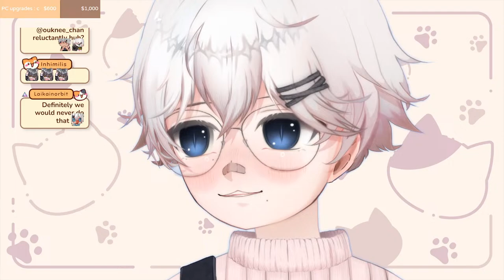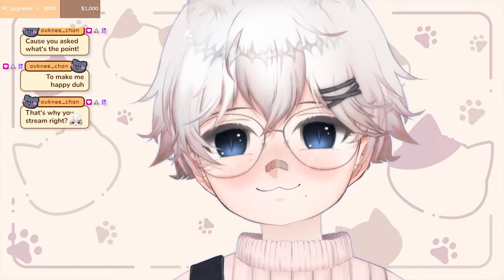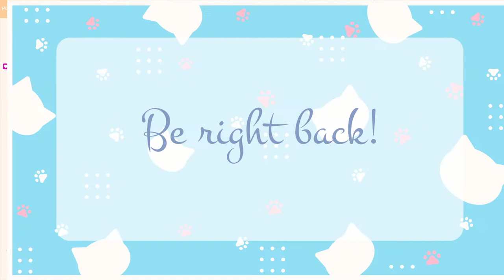OH NO, IT'S HIM AGAIN! TAKE HIM OFF MY SCREEN ૮ ˶ᵔ ᵕ ᵔ˶ ა [vtuber]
I might be a cat, but I do not bite! Ask me anything you feel like!

1. PLEASE, speak ENGLISH. If you don't, you MIGHT be BANNED.
2. DON'T FOLLOW AND UNFOLLOW me, you will get BANNED for making me work more!
3. DON'T PROMOTE YOURSELF. If you do, I'll do your mom
4. DON'T be a POOPOO HEAD.
5. DON'T BE UNDER 13.